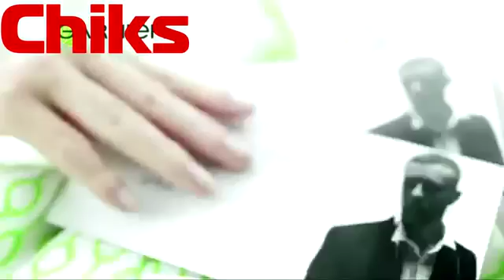Лесен отказ от хартиена фактута :)